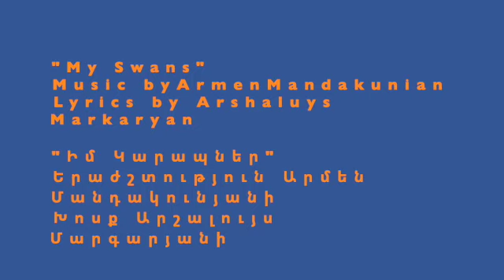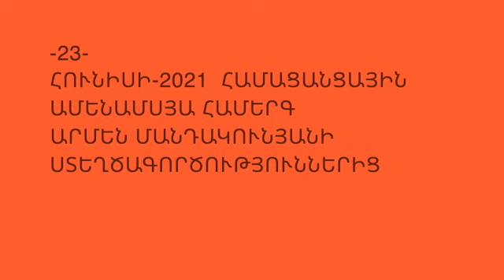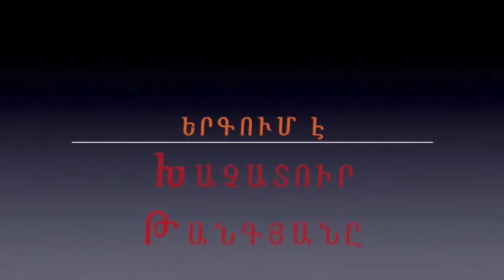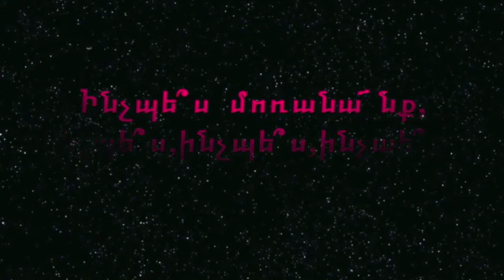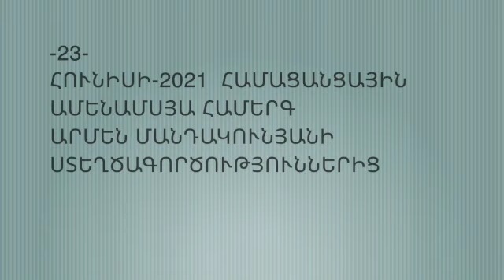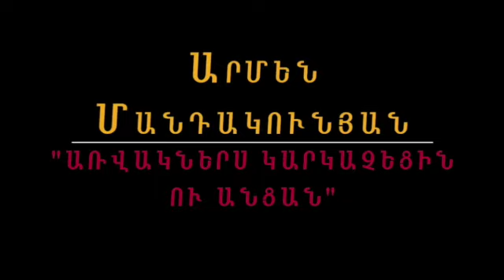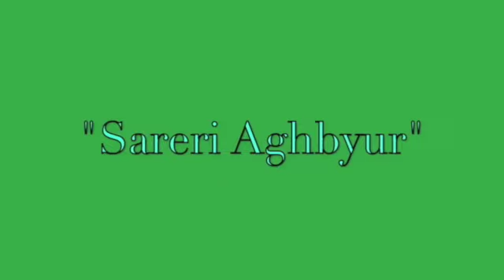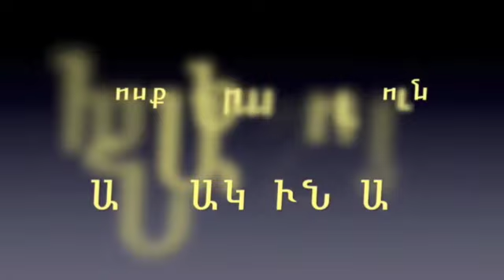23 JUNE CONCERT 2021 ARMEN MANDAKUNIAN'S CREATIVES Armenian English SD 480p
-23- ՀՈՒՆԻՍԻ-2021  ՀԱՄԱՑԱՆՑԱՅԻՆ ԱՄԵՆԱՄՍՅԱ ՀԱՄԵՐԳ ԱՐՄԵՆ ՄԱՆԴԱԿՈՒՆՅԱՆԻ ՍՏԵՂԾԱԳՈՐԾՈՒԹՅՈՒՆՆԵՐԻՑ

Հունիսյան համերգում որոշեցի ներկայացնել իմ մտերիմ տաղանդաշատ,
բայց ոչ "ծամծմված" երգիչներին,որոնք անչափ նվիրյալներն են եղել մեր
բազմաչարչար հայ երգարվեստի։
Վալյա Սամվելյան,որին գիտեմ շատ երիտասարդ տարիներից,որի ամուսնու հետ մեր երևանյան ընկերությունն իսկապես "ԵՐԵՎԱՆՅԱՆ" էր,
Վալյան իմ երգերից շատ յուրովի մեկնաբանեց վաթսուննականներին մեծ
ժողովրդականություն վաելող`"Հայրենիքում" երգս գրված հանճարեղ Եղիշե
Չարենցի բանաստեղծությամբ.Ձյունապատ լեռներ ու կապույտ լճեր...
Դրա վկայությունն է մի հեռահար հիշողություն։
Մոսկվայի կրեմլյան թատրոնում կազմակեպել էինք հայ երգի երեկո լավագույն ինքնագործ երգիչների կատարմամբ։Երբ Վալյան կատարեց "Հայրենիքում" երգը,
նկատեցի, ինձնից մեկ կարգ առաջ նստած մի տիպիկ մեծահասակ ռուսի,
որը մեծ ապրումներով հետևում էր բեմից հնչող երգին։Իհարկե նա գրավեց
ուշադրությունս և երբ երգը վերջացավ,իր ծափողջույնը`ուղղակի անսովոր
էր։Ես մետեցա մարդուն։Պարզվեց,որ նա հաշմանդամ է...Ես նրան դիմեցի.
—Հավանեցի՞ր։
—Ես հայերեն չգիտեմ։Ռուսերեն թարգմանությամբ ես շատ եմ կարդացել`
Չարենց։Այս երգը լսելով,իմ հոգին մխրճվեց հայաստանի պատմության տխուր էջերի մեջ։Եվ ամեն ինչ հասկացա,ամեն ինչ.հիանալի կատարում էր։
Նրա աչքերի մեջ անսովոր տխրություն կար...

1974 թվականի գարուն։Ես ընդմիշտ հեռացա իմ ծննդավայր`Հայրենիքից։
Տեղափոխվեցի Միացյալ Նահանգներ։
Բազմաթիվ շփումներով ես համոզվեցի,որ սփյուռքահայի հայեցի ինտելեկտուալ մակարդակը շատ ավելի առաջադեմ է,քան հայաստանցիներինը,չնայած հնարավորությունների հսկայական տարբերությանը։
Այդ բարձր հայկական արժեքների լավագույն օրինակն էր ինձ համար,
Մերձավոր Արևելքից  Չիկագո գաղթած Սիրական Քերքոնեանը։
Մի օր իմ գրասենյակ է զանգահարում`Սիրականը։Հայտնում է,որ նա ապրում է Չիկագում։Այդ քաղաքի "Հայ Ռադիժամ"-ի տնորենն է,նաև հանդես է գալիս արևմտյան ամերիկայի հայշատ քաղաքներում,իր ելույթներով,որպես երգիչ։
Նա տեղեկացված էր իմ մասին և հայտնեց,որ մեծ սիրով է ցանկանում
իր նոր պատրաստվող ձայնասպառավակում տեղադրել Արմեն Մանդակունյանի "ԱՆԻ" երգը,որի ձայնագրությունը լսել էր Հովահաննես Բադալյանի կատարմամբ։
Այս նախաբանով ծնվեց մի շատ սրտակից ընկեր,որը ափսոս,շատ ափսոս
շուտ հեռացավ իր ծաղկուն կյանքից։
Երբ նա ծանոթացավ իմ ամերկյան երգերիս հետ "քուն ու դադարը"կորցրեց։      Վերցրեց մեկ տասնյակ երգերի նոտաները և մի քանի ամսից զանգահարում է,
թէ "գալիս եմ Լոս Անջելես ձայնագրվելու։
Ինձ,այդ դեպքում մնում էր միայն խրախուսել։Իսկապես նա բնական տաղանդ էր,որը հայտնվել եր այլ վայրում։Վարձեց ստուդիո,ամերիկացի շնորհալի երաժիշտներ։Ստուդիոյի տնորենը հիանալի պրոֆեսիոնալ երաժիշտ էր,
որը,որը կատարեց arrangement-ները։Ինքը`Սիրականը նաև թարգմանեց իմ
հայերեն տեքստերը`անգլերեն լեզվով։Եվ սկսվեցին փորձերը։
Վերջապես հաջողությամբ ձայնագրեցինք տասը երգերը։Հաճելի էր ամերկիան ռոկ ոճի
երաժշտների համակրանքը և գնահատանքը ողջ աշխատանքի ընթացքում։
Ահա սիրով և թանկ հիշողություններով այս հայտագրում ներկայավում է այդ ձայնագրությունների շարքից "ՓԱՐԻԶ" երգս,որը ստեղծվել էր այդ հիասքանչ քաղաքում 1974 թվին։

Լոս Անջելեսում ես ծանոթացա ևս մի հիանալի բեյրութահայի հետ,որի անունն է Խաչատուր Թանգյան:Նա, ինչպես պարզվեց հայրն էր այժմ հայերի
համար ոչ անհայտ`Սերժ Թանգյանի։
Միանգամայն`արթուն,հետաքրրասեր սփյուռքահայի տիպար...
Մի օր էլ,Խաչատուրը,թէ,Արմեն,տղաս Սերժը ցամկանում է,որ կատարեմ
ձայնագրուններ,դու կոգնե՞ս ինձ։Նախ,կխնդրեմ քո երգերից "Հեռացած
ընկերներ" և "Ինչպե՞ս մոռանանք" երգերը տրամադրես և արդյոք ո՞ր ստուդիոյում կառաջարկեյիր կատարել ձայնագրությունները։
Ես նրան առաջարկեցի "ԱՆԻ" ստուդիոն,որի տնորենն է իմ լավ բարեկամ Անդրանիկ Մուրադյանը։
Անցան "դժվարին" ժամանակները և ծնվեց նոր ձայնաքասեթը`
"Ինչպե՞ս Մոռանանք" վերնագրով...

Երեկ և այսօր իմ հիանալի ընկերս է երգիչ Հովիկ Գրիգորյանը,իսկ այդ ծանոթության պատմությունը,իհարկե` շատ երկար է։
Վաթսունականներին,Պետկոնսերվատորիան ավարտելուց հետո,
,Մշակույթի նախարարության կողմից հրավիրվեցի և նշանակվեցի Հայաստանի Ժողովրդական Ստեղծագործության Հանրապետական Տան երաժշտական բաժանմունքի տնուրեն։
Հմուտ մասնագետներով էր առաջնորդվում հանրապետության
ամբողջ ինքնագործ արվեստը,որը նաև յուրահատուկ կամուրջ էր`
պրոֆեսիոնալի և ինքնագործունեության միջև։
Ի պաշտոնե մասնակցելով հանրապետությունում տեղի ունեցող
միջոցառումներին,մեզ համար հայտնի էին երիտասարդ տաղանդները,որոնց թվում էր,նաև ,Հովիկը։
Նա, իմ "ՀՈՒՅՍԻ ՆԱՎԱԿ" երգի առաջին կատարողն է,իսկ "ԵՐԵՎԱՆ" երգս նրա երգացանկի "հիմնաքարն" էր...
Մի քանի տարի առաջ,իմ լավ բարեկամ,սփյուռքահայ գրող,բազմահատոր գրքերի հեղինակ Մարտիրոս Վարդանյանի գողտրիկ
բանաստեղծությունը իմ մեջ ծնեց մի նոր երգ,որը կոչվեց` "ԱՌՎԱԿՆԵՐՍ"։
Այս երգը իր կերպարի հիանալի անդրադարձը գտավ Հովիկ Գրիգորյանի մեկնաբանությամբ,որը ներկայացվում է այս հայտագրում։

Երբ հեռուստատեսությամբ հայտարարվում էր Հովիկ Գրիգորյան անունը
անմիջապես մարդիկ հարց էին տալիս.իրաքցի՞ն է,թէ՞`Հայաստանցին...
Եվ հանկարծ,մի օր էլ տեղի ունեցավ մի հայտնություն.մնաց մեկ Հովիկ
Գրիգորյան`երևանցին,և ծնվեց նորը`Հովիգ Քրիքորեանը։Այսպիսով վերջը
դրվեց բոլոր թյուրիմածությունների...
Ուրեմն այս հայտագրում Հովիգ Քրիքորյանը ներկայացնում է Արմեն
Մանդակունյանի "ՍԱՐԵՐԻ ԱՂԲՅՈՒՐ" երգը, որը շատ սիրված,և իր հիանալի կատարումներից է։

Բարի վաելում հարգելի ֆեյսբուքյան ընկերներ,
սիրով,մաեստրո ԱՐՄԵՆ ՄԱՆԴԱԿՈՒՆՅԱՆ